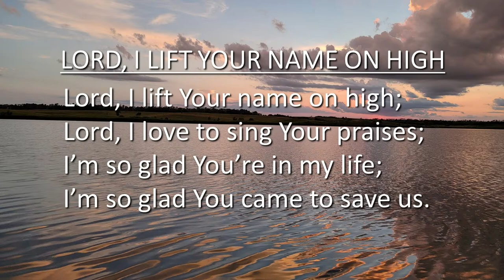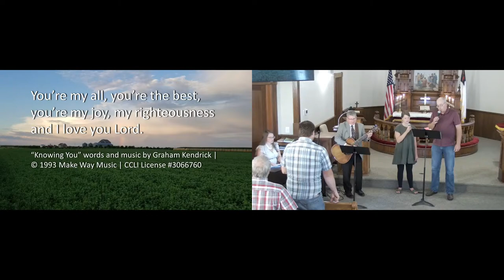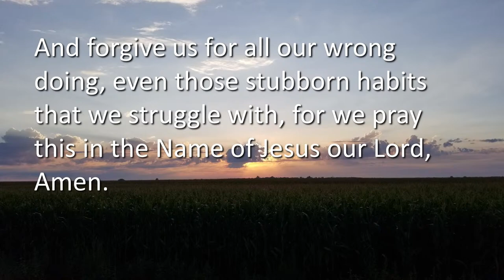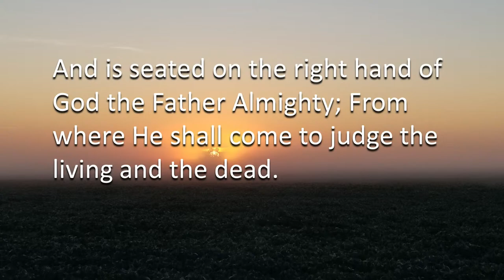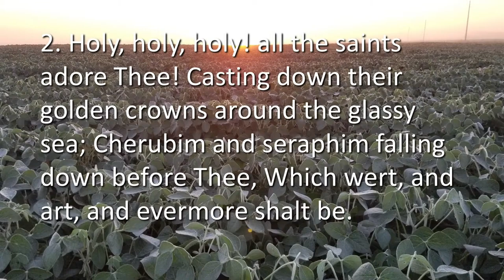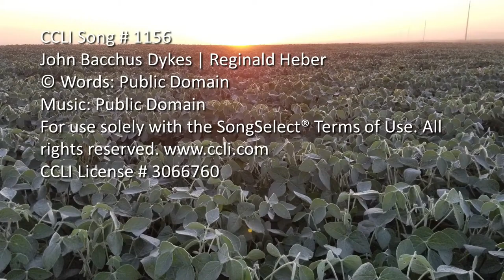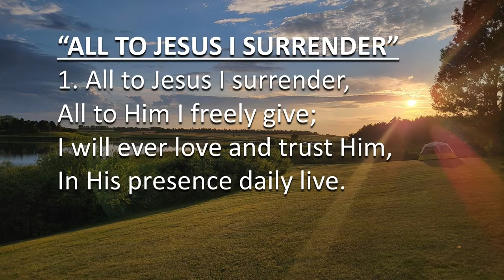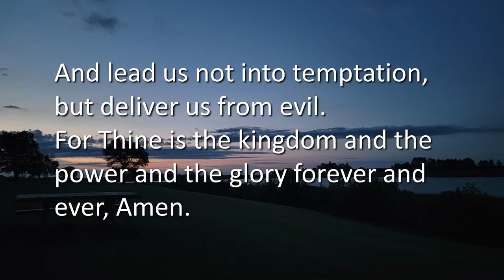“Make Every Effort”, Aug. 21, 2022, 9 AM Bethany Free Lutheran Church (AFLC), rural Abercrombie, ND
Someone asked Jesus, "Lord, are only a few people going to be saved?" Jesus' answer to that question will hopefully put some weight and priority in to how we personally seek and follow Jesus. Join us as we look closely at the importance of what Jesus said in Luke 13:22-30.